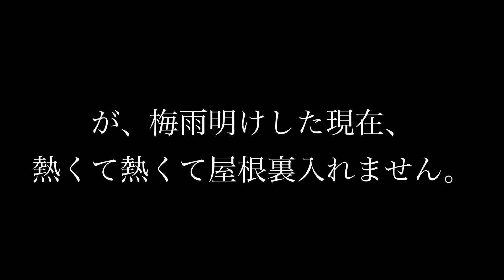2020年7月16日雨漏り状況【大雨が上がったので屋根裏に入る】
連日の雨が止んだので、屋根裏に設置してある桶に貯まった水を処分すべく行動してみました。